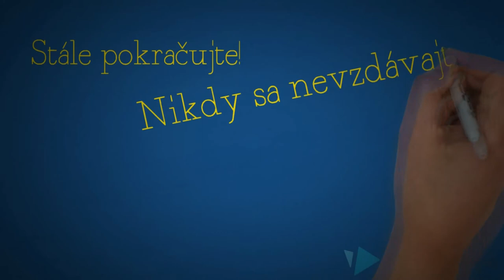Ako byť úspešný v akejkoľvek činnosti - Kľúč k úspechu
Každý to pozná, začnete robiť nejakú vec, a ani sa nenazdáte, hneď sa vám niečo nedarí. Nech už je to čokoľvek, v ceste vám budú stáť prekážky. Či už si hľadáte prácu, priateľku alebo sa len snažíte niečo vytvoriť. 90% času sa vám nebude dariť, budete prežívať ťažké chvíle, ale ak vydržíte, nakoniec sa dostanete  k tomu dobrému. Nakoniec sa vám podarí uskutočniť čo ste si zaumienili. Povedzme že si hľadáte prácu, posielate životopisy a chodíte na rôzne pohovory. Deň prvý, prvý pohovor, bohužiaľ vás neprijali, nevadí na druhý deň idete znovu, ďalší pohovor, tento krát v inej firme, a stále nič. Takto prejdú týždne a veľa ľudí to vzdá a zmieri sa s prehrou. Avšak čím dlhšie ste odmietaní, čím dlhšie zlyhávate, tým bližšie ste k cieľu.

Toto je všetko z dnešného kratšieho videa,ak sa vám páčilo ukážte ho jednému kamarátovi aby sa aj on nikdy nevzdával.